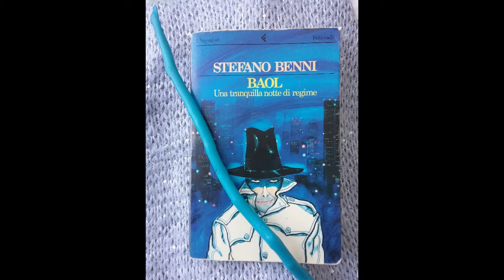BAOL 12 ( ultima puntata)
letture tratte dal romanzo di Stefano Benni